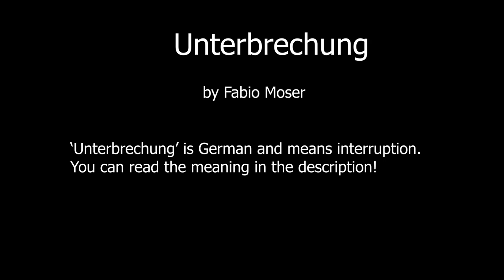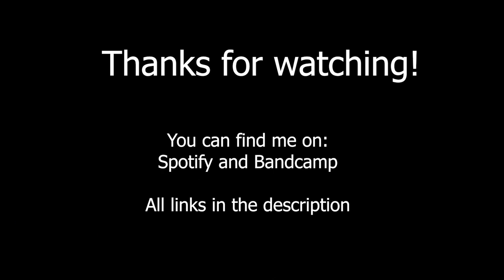'Unterbrechung' - Fabio Moser - handpan single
This song is about my accident I had in spring 2020 on the highway. I survived with a concussion, but I forgot what happened to me. So I lost my memories about the accident and this is what I show you in my song "Unterbrechung"! I really hope you like it.

Played on my (C# Minor) Anaziska "9" - (C#) G# A B C# D# E F# G#